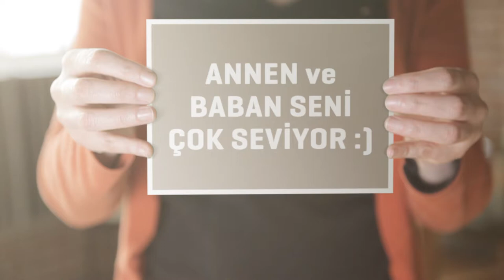Lösemili Çocuklar Haftası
Küçük bir gülümseme, onlar için büyük bir umut demektir...